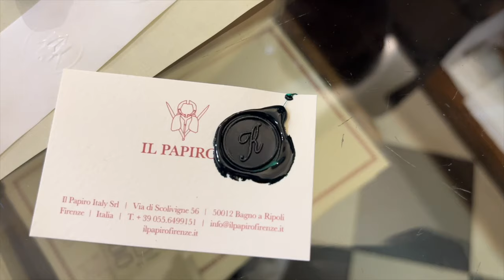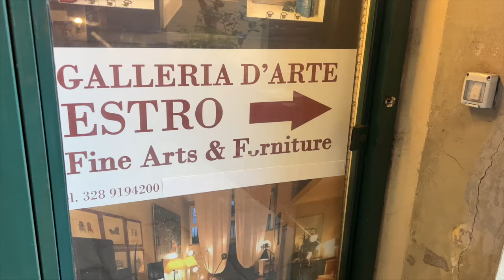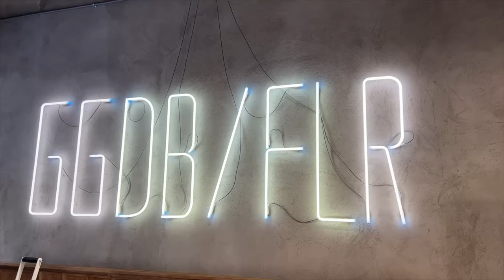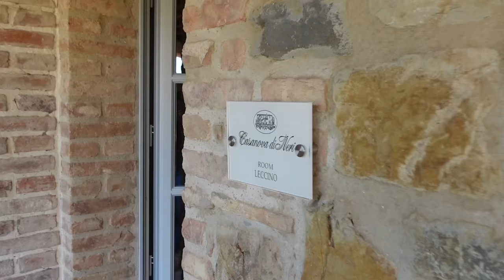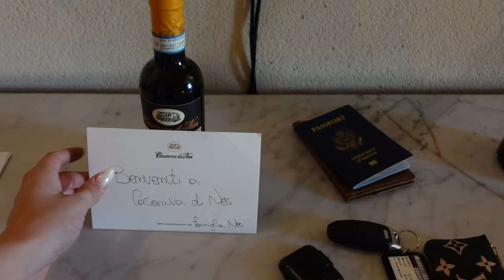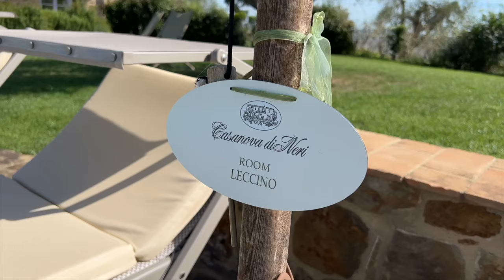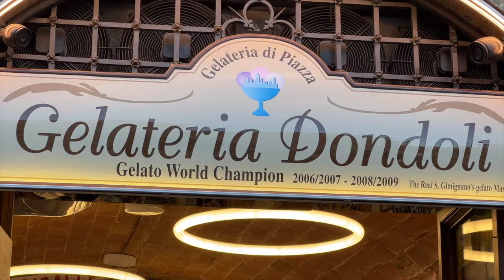TUSCANY TRAVEL VLOG| exploring Florence, driving the Val d'Orcia, MUST see spots, DREAMY b+b & more!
Come with us and explore the beauty of Tuscany. In this Tuscany travel vlog, we will be spending 24 hours in Florence and then 3 days exploring small tuscan towns as we drive through the countryside. We will take you along as we drive the iconic Val d'Orcia, Tuscany's magnificent valley. Tuscany truly exceeded all of my expectations and we are excited to show you around!

I would rate both properties a 10/10 (especially the Tuscany accommodation)

Amazon Storefront

FILMING EQUIPMENT:

**Some of the product links above are affiliate links, which means I make a small commission through purchases (at no additional cost to you) and that helps to support me and my channel. I greatly appreciate when you all shop through my links!**

Drone Footage: Pexels